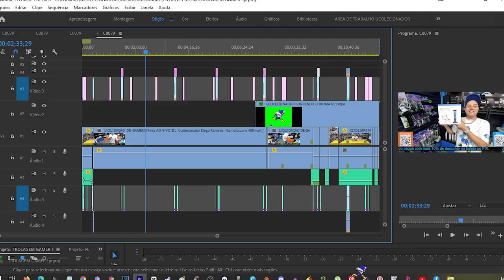GANHEI UM PLAYSTATION 5 !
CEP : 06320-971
DIEGO RAMIRES !

🟣 PSN e LIVE: UColecionador
⭕ Skype: UColecionador2
🟣 YouTube Canal: UColecionador !